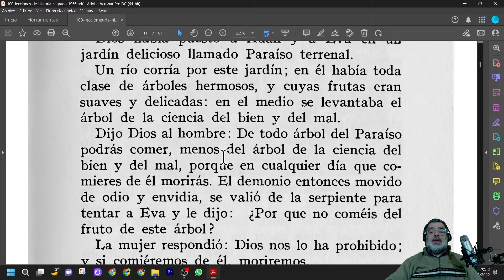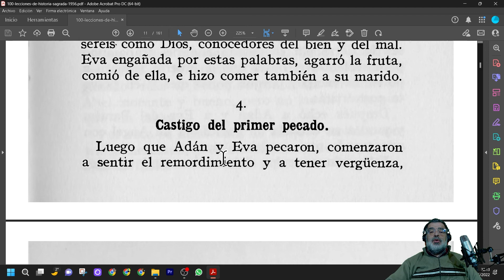CIEN LECCIONES DE HISTORIA SAGRADA -LECCIÓN 3-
LECTURA DEL LIBRO "CIEN LECCIONES DE HISTORIA SAGRADA"  DE JUAN SCAVIA
UN LIBRO ESCRITO EN 1956 PARA ENSEÑAR HISTORIA SAGRADA A ALUMNOS DE PRIMARIA.